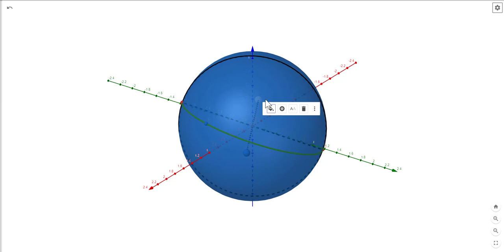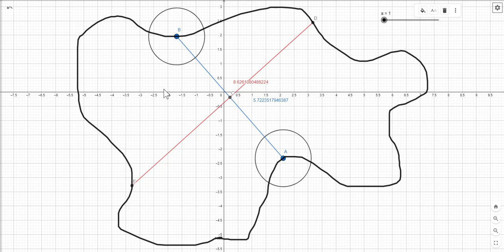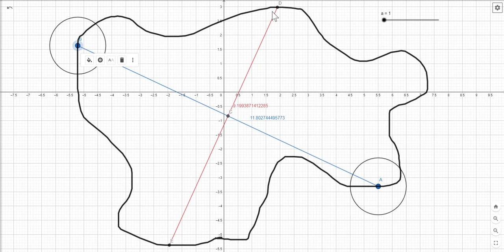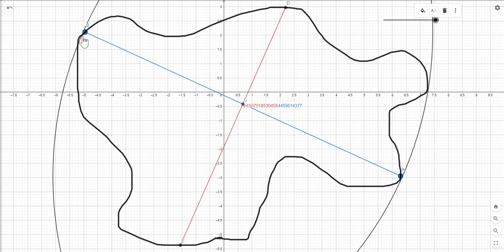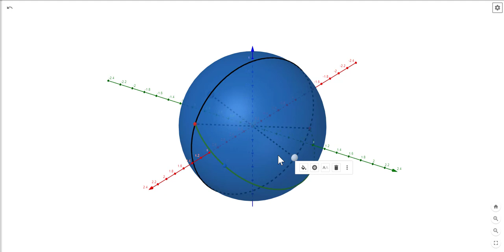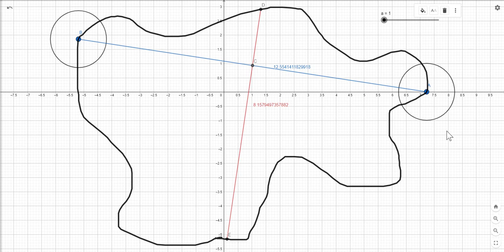A challenge for Flat Earther